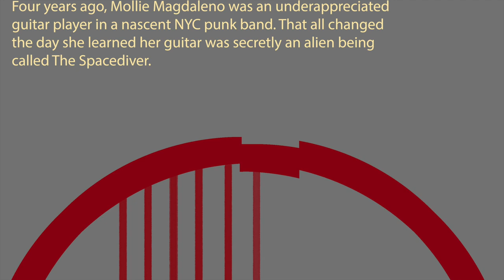Mollie and The Spacediver #2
The second chapter of my sci-fi adventure comic, Mollie and The Spacediver! This is the start of the first multi-chapter story arc, "String Theory!" Here we see a little bit of fame starting to go to Mollie's head as a threat from her past returns to seek revenge!

Music written and performed by the Model Citizens and Mike Greear.